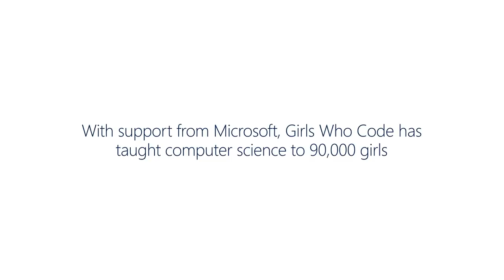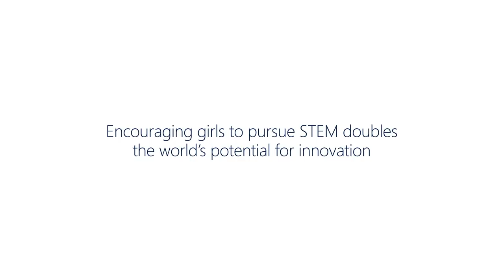Girls Who Code: How will you use coding to MakeWhatsNext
Encouraging girls to pursue STEM and computer science doubles the world’s potential for innovation. That’s why Microsoft supports Girls Who Code​, the nonprofit that taught Courtney and more than 90,000 other girls to MakeWhatsNext with computer science.

Inspire a girl to MakeWhatsNext: Microsoft.com/MakeWhatsNext